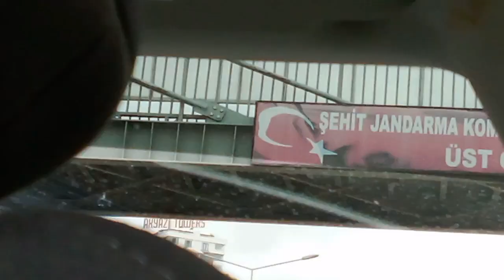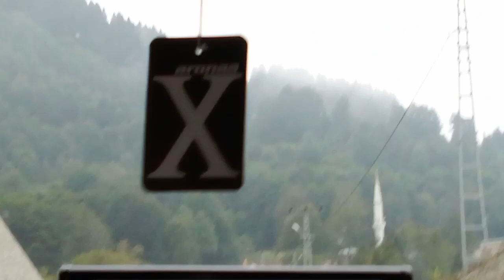Tatil vlog🎀~ 𝟖 ||inci Beyoglu♡